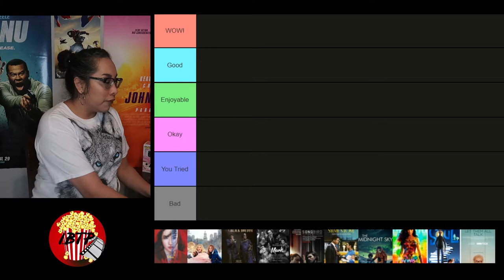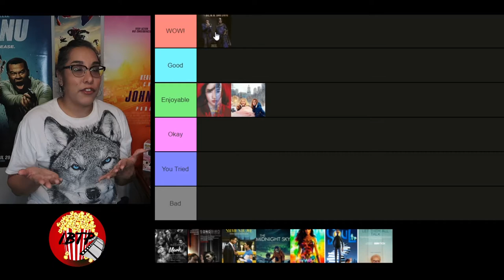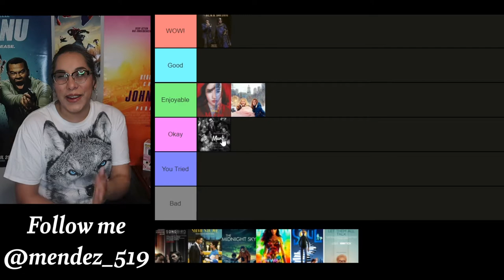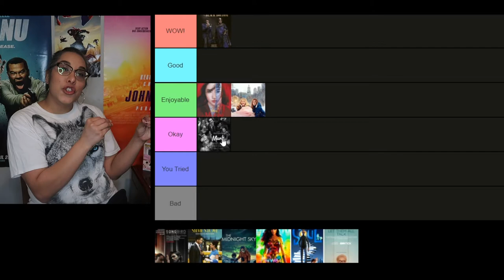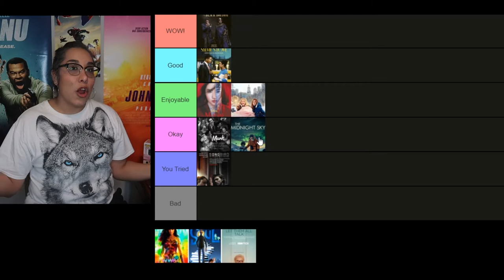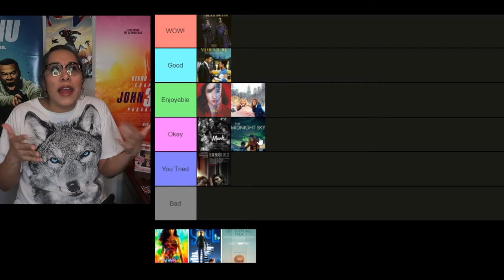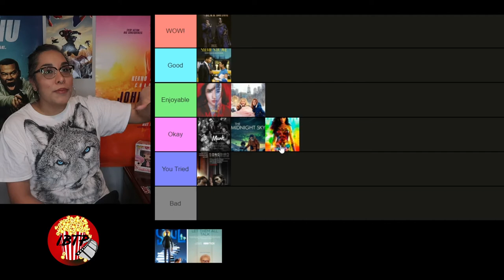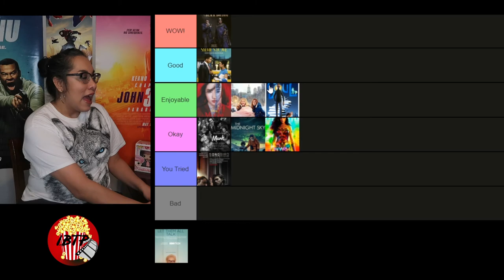Every December 2020 Movie I Saw Ranked!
Today we rank the Best & Worst Movies of December 2020.